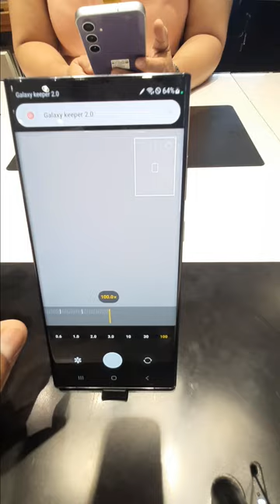MAY PANG VLOG AKUNG BAGO GUYS